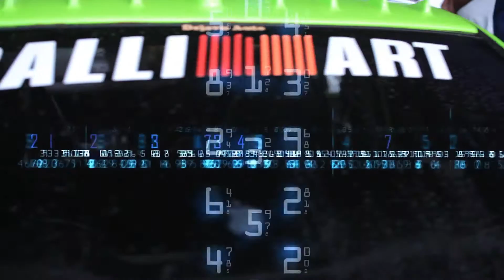East Africa Motorshow 2016